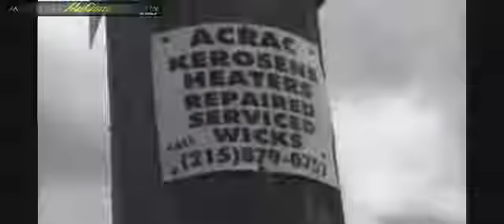Will Smith - Law Of Attraction and The Secret To His Success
f you’re looking for Law of Attraction inspiration from a well known success who walks the talk, look no further than Will Smith.

He is not only an award winning rapper, actor and film producer, looked up to by many in the entertainment industry, but he’s also one of the most clear and vocal celebrities speaking about our power to create reality.

One of my favorite quotes from this charismatic icon is:

I want to represent possibilties.  I want to represent magic … that 2 plus 2 only equals 4 if you accept that 2 plus 2 equals 4.  2 plus 2 is gonna be what I want it to be.

There’s a redemptive power that making a choice has.  Make a choice.  Just decide what it’s gonna be, who you’re gonna be, how you’re gonna do it.  Just decide.  And then from that point, Universe is gonna get out of your way.

While Will glorifies hard work more than I personally find helpful, so much of his message reinforces delibreate creation principles that I think he’s well worth tuning into for inspiration.

Read more thoughts from this natural uplifter that speak directly to conscious creation:

Will Smith quotes on law of attraction“We grew up with the sense that where we were almost didn’t matter, because we were becoming something greater.”  (I love his willingness and ability to dismiss reality!)

Will Smith quotes on law of attraction“I want to represent possibilities.  I want to represent the idea that you really can make what you want.  I believe that I can create whatever I want to create.”

Will Smith quotes on law of attraction“The first step before anybody else in the world believes it is you have to believe it.”

Will Smith quotes on law of attraction“There’s a certain delusional quality that all successful people have to have.  You have to believe that something different than what has happened for the last 50 million years of history – you have to believe that something different can happen.”

Will Smith quotes on law of attraction“Being realistic is the most commonly traveled road to mediocrity.  Why would you be realistic?  What’s the point of being realistic?  I’m gonna do it.  It’s done.  It’s already done, the second I decide it’s done, it’s already done.  It’s just that now we gotta wait for y’all to see.”

Will Smith quotes on law of attraction“As soon as you say it, now you just made that real.”  (Speaking to why we wouldn’t reinforce our limitations by saying what we don’t want.)

Will Smith quotes on law of attraction“Our thoughts, our feelings, our dreams, our ideas are physical in the Universe.  If we dream something, if we picture something, if we commit ourselves to it, then that is a physical thrust towards realization that we can put into the Universe.  Universe is not a thing that’s gonna push us around.  We are gonna bend the Universe and command and demand that Universe become what we want it to be.”

Will Smith quotes on law of attraction“It takes an obsessive focus with all of your fiber and heart and creativity.”  (I hear that to mean that spreading our attention out isn’t as powerful as focusing exclusively on what we want to bring to life

We can provide a lot of successful suggestions,and there are many opinion of successful people's video